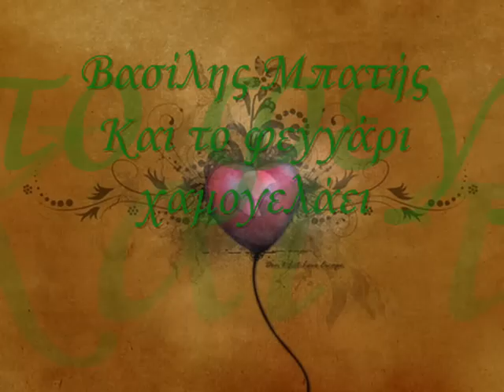ΒΑΣΙΛΗΣ ΜΠΑΤΗΣ - ΚΑΙ ΤΟ ΦΕΓΓΑΡΙ ΧΑΜΟΓΕΛΑΕΙ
Στίχοι: Ιορδάνης Καλλίστογλου
Μουσική: Γιάννης Μαλλιάς
Πρώτη εκτέλεση: Βασίλης Μπάτης
Tίτλος άλμπουμ: Υπάρχουν στιγμές

Έφτασε το φως ως την εξώπορτα
το φεγγάρι εδώ έχει αράξει
μέθυσε απ' του έρωτα τα χρώματα
ξέχασε τη μέρα να φωνάξει

Και το φεγγάρι χαμογελάει
αυτή η νύχτα πολύ μας πάει

Η ώρα πέρασε κι ακόμα έχει αστέρια
εσύ τυλίγεσαι μες στα δικά μου χέρια
ο ήλιος σίγουρα, απόψε τα 'χει χάσει
που δε μπορεί αυτή τη νύχτα να χαλάσει
ο ήλιος απόψε, απόψε τα 'χει χάσει

Ξάπλωσαν τ' αστέρια στο μπαλκόνι μας
κι εγώ χάνομαι στην αγκαλιά σου
έριξαν χρυσόσκονη στο σώμα μας
κι έχουνε ζηλέψει τα φιλιά σου